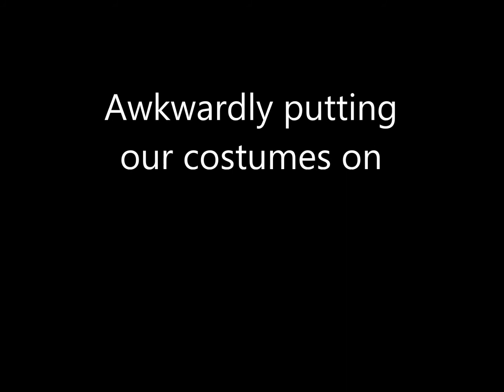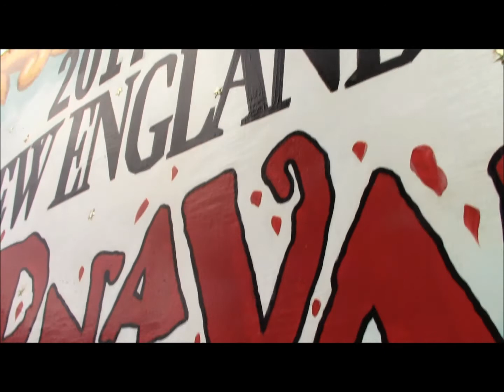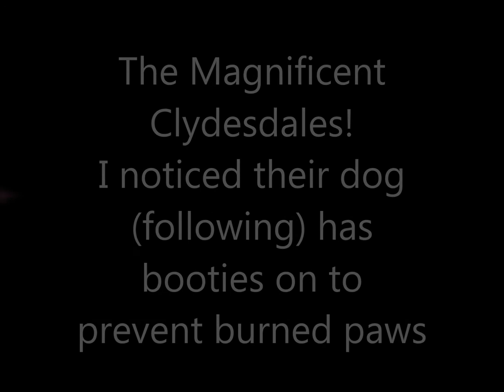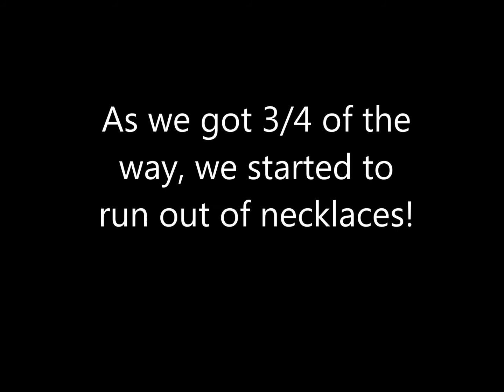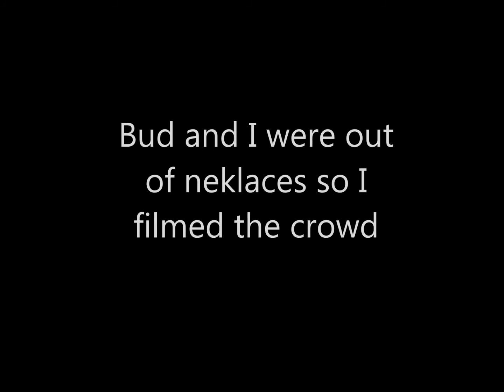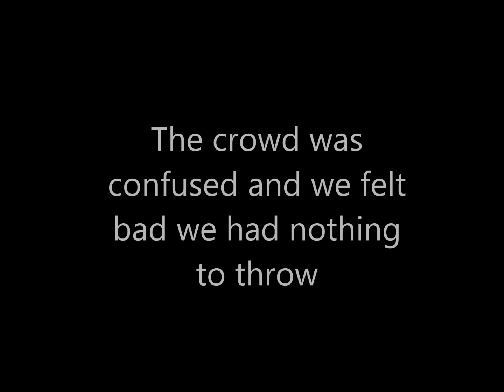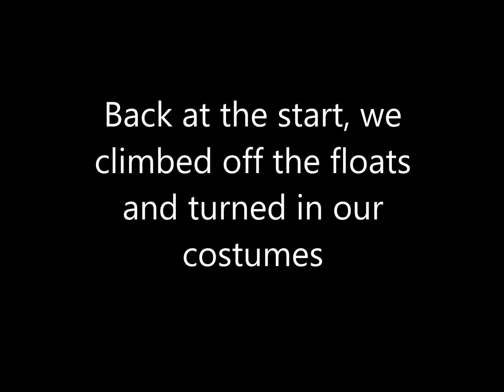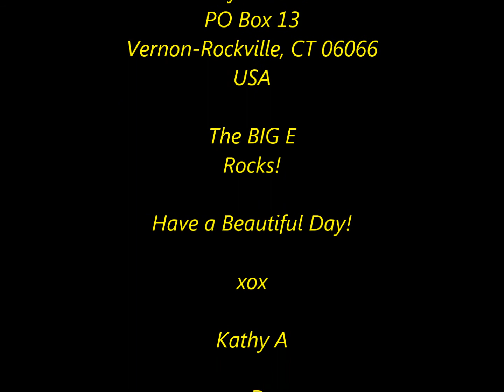THE BIG E 2017 * Riding The Parade Float! Behind the Scenes...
THE BIG E Eastern States Exhibition is a yearly fair that draws thousands of visitors.
NOTE: Some of you may not be able to view this due to flags given my video by ZZ Top and Grand Funk for their music playing in the background. It's a You - Tube thing...
A highlight of each day is daily parade, where music is played and beaded necklaces are thrown to the crowds.
I’ve been going since 1981 and finally able to get tickets to ride one of these Mardi Gras Parade floats! See what happens BEHIND THE SCENES and look at the happy crowds along our parade route.
COSMETICS I WORE THAT LASTED WELL ALL DAY!:
FENTY Makeup by Rihanna
MARC JACOBS Slowburn Lipstick
VISEART Bridal Satins Eye Palette
TARTE Gifted Mascara
ANASTASIA Brow Wiz Pencil
Me In THE DAILY MAIL!
MY CAMERA: CANON Vixia HF R700
WIG DU JOUR: Jon Renau in ANGELIQUE
Please do! I’d really appreciate it! : ) xox
Or send a postcard:
Kathy A Fisher
USA
Have a Beautiful Day !